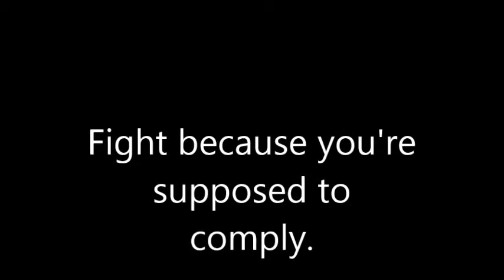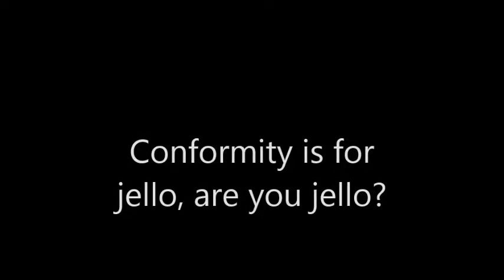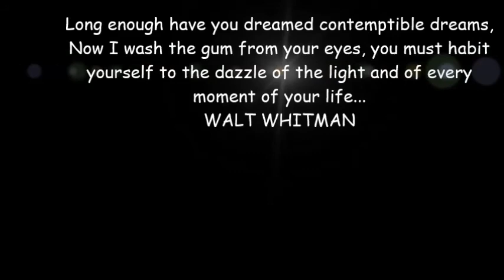Get some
Well what we have here is a video shot by gabes people, and gabe was dancing.
The song is from bass nectar,and I happened to slap this piece together.